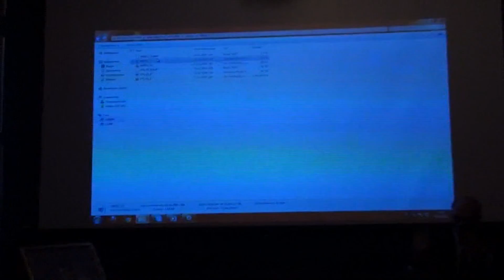Евгений Чернов / Музыкальная Эксцентриада 2 (2012)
"Мастерская Клоуна".
(о музыкальной эксцентриаде).
Докладчик: Евгений Чернов - режиссер, педагог ГУЦЭИ, кандидат искусствоведения Евгений Петрович Чернов.

Записано: 10 октября, среда 17:00

Диалоги о профессии в интернет-музее Циркового искусства.
Форма диалога - Лекция и открытый диспут.

В музее циркового искусства по адресу: Москва, ст. метро «Кузнецкий мост», ул.Пушечная 4, строение 1, пройдут лекции-диалоги по мастерству актера, которые включают в себя несколько открытых практических занятий.
Вход свободный.